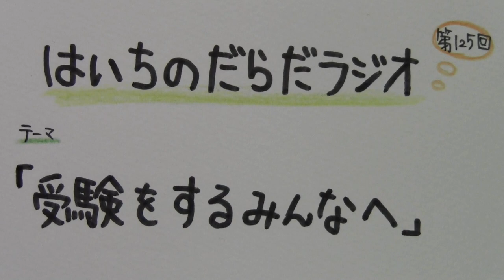【はいちのだらだラジオ】第125回－受験をするみんなへ